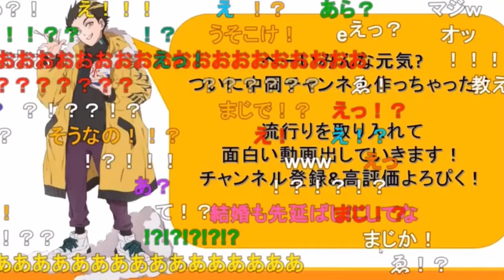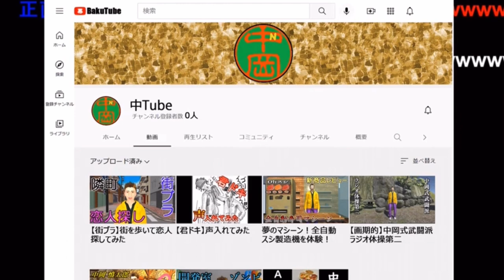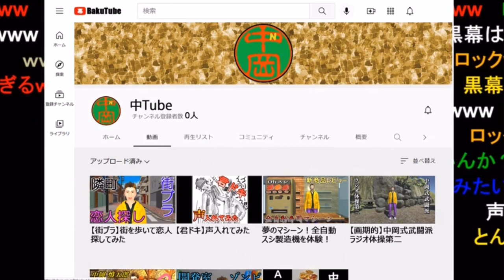中Tube始まるぜ①街ブラ恋人探し／全自動寿司マシーン《新幕末ラジオ第71回2022.1.29》【新･幕末志士切り抜き】中岡コーナー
◆切り抜き元：
新・幕末ラジオ　第71回(中チューブ&FallGuys)
2022年1月29日(土)放送分